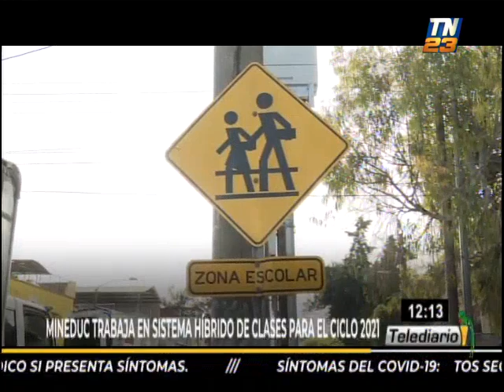MINEDUC evalúa sistema híbrido de clases para ciclo 2021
Se trata de un sistema que contempla clases en líneas y clases presenciales, en el marco del retorno a la nueva normalidad
Las autoridades advierten que aún el futuro de las clases presenciales es incierto, pues se desconoce cómo será la evolución del Covid-19 en la nación durante los próximos meses.